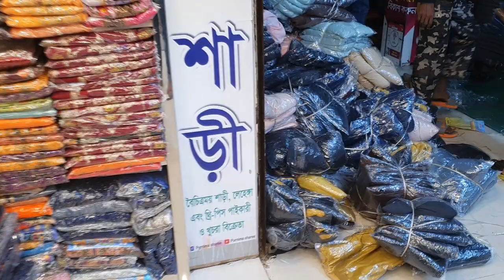পূর্ণিমা শাড়িতে ৮০ % ডিস্কাউন্ট অফারে ১০০০ টাকায় ইন্ডিয়ান রেফেল শাড়ি কালেকশন